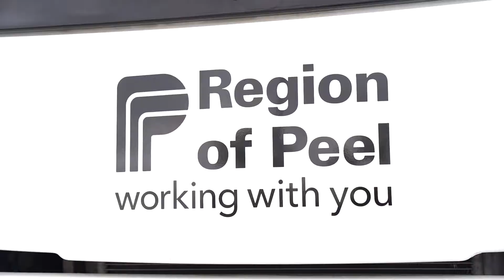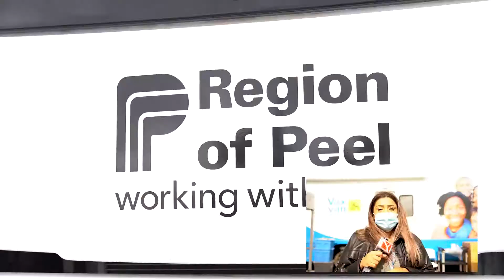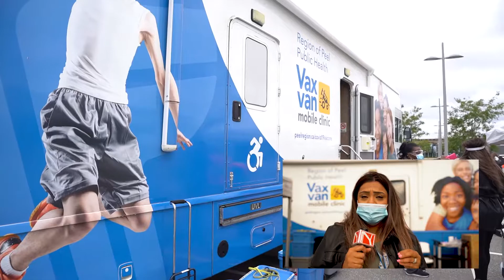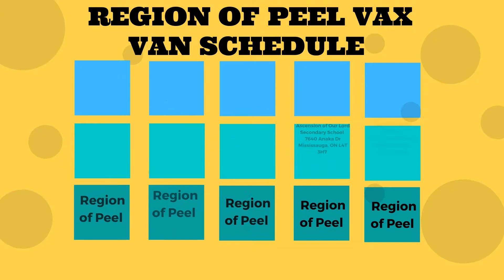Y Media Special: Region Of Peel Vax Van